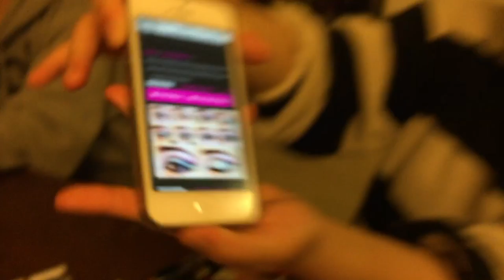Sukiyaki Night & Laker Makeup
I apologize for being very slow with the vlogs, but hopefully I'll get caught up eventually. I hope you enjoy this one! April is particularly entertaining.

Stalk us!
Holly (instagram) - instagataaa
April (instagram) - officialaprilw_17